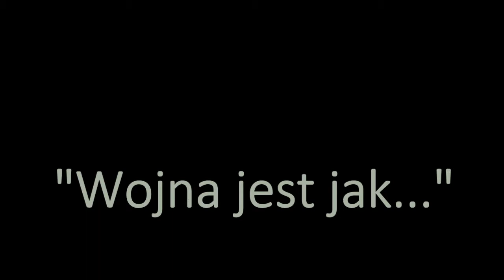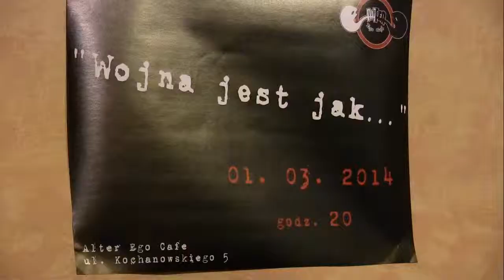Wojna jest jak...